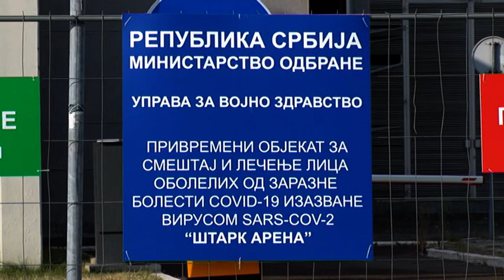Beogradska Arena - kovid bolnica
U privremenoj covid bolnici Beogradska Arena po najnovijem preseku stanja nalazi se 46 pacijenata, koji su pokretni, ali imaju upalu pluća, kaže koordinator te privremene bolnice pukovnik Veljko Milić. Kroz ovu privremenu bolnicu do sad je prošlo preko 400 pacijenata kaže Milić i dodaje da je čak 360 pacijenata  otpušteno na kućno lečenje.